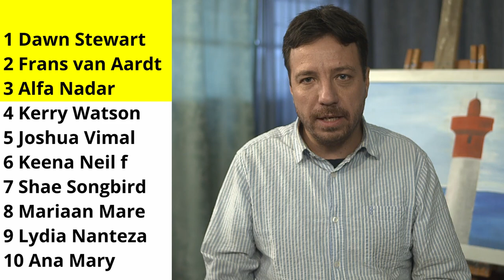Prophetic Ministry on 3 October 2024